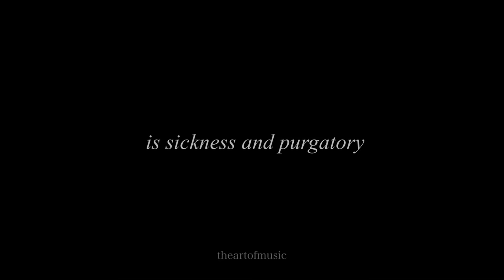The Smiths - Asleep (David Thewlis in Naked 1993)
Naked (1993) is one of my favorite films of all time. Not only because David Thewlis is one of my favorite actors but also because of the great story and the great script ! All of those dialogues, everything that the character Johnny says is amazing, it is a very smart but fucked up character that is always questioning life and god. Why is there evil in the world? Why is there good? I include three of my favorite quotes in this video. I have to say that David Thewlis deserves so much more recognition for his work, he is so talented ! You just have to see his performance in this film if you haven’t. I totally recommend it.